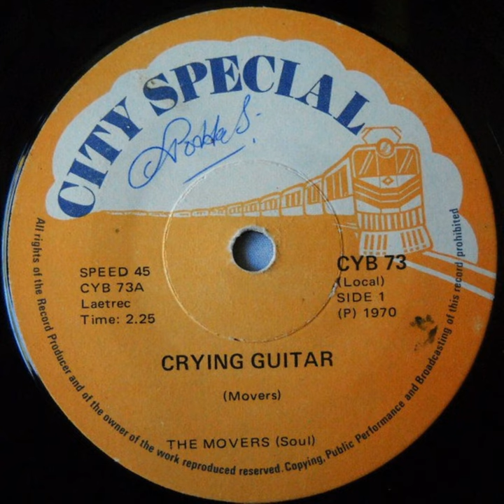Beat Corner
Beat Corner · The Movers

Crying Guitar + Beat Corner

Composer, Writer: Norman Hlongwane
Composer, Writer: Oupa Hlongwane
Composer, Writer: Sam Thabo
Composer, Writer: Sankie Chounyane